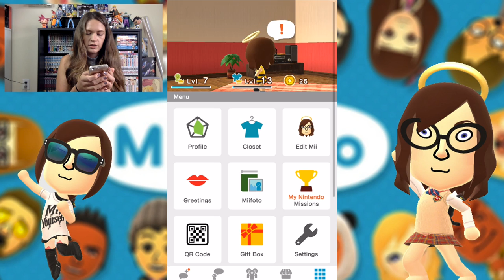★Keiratomo★ Miitomo Drop: Look Sharp! Smart Dresser #1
★follow me★